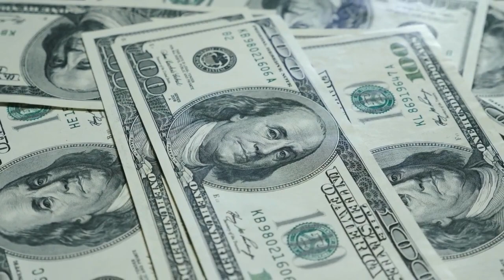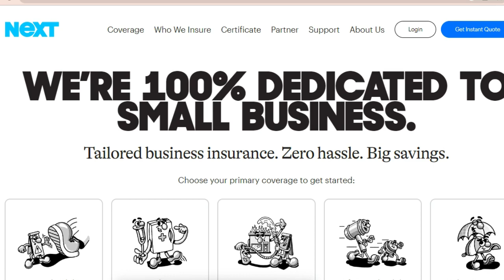Business Insurance - What You NEED To Know To Protect Your Business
Here is why you NEED business insurance. In this episode, I cover what business insurance is and what you need to need in order to make informed decisions.

*𝐆𝐫𝐚𝐛 𝐌𝐲 𝐁𝐨𝐨𝐤*
The BnB Boss Basics - Everything They Don’t Tell You About Starting An Airbnb Business

*𝐌𝐘 𝐄𝐐𝐔𝐈𝐏𝐌𝐄𝐍𝐓*
Sony ZV-E10
Dual Wireless Mic
Neewer ring light

Shenice Bryant aka Shibivia is not a lawyer, accountant, credit analyst or investment broker. Information Shenice Bryant provides during her presentations is for informational and educational purposes only. Shenice Bryant assumes no responsibility or liability for any errors or omissions in the content provided. The content Shenice Bryant shares in this video, workshop and/or presentation is provided on an "as is" basis with no guarantees of completeness, accuracy, usefulness or timeliness. The information shared is from Shibivia's personal experience wherein she increased her credit score, built her business credit, increased her earnings and shifted her business organization. Opinions expressed here are the creator’s alone.